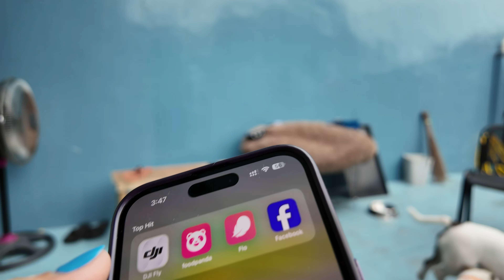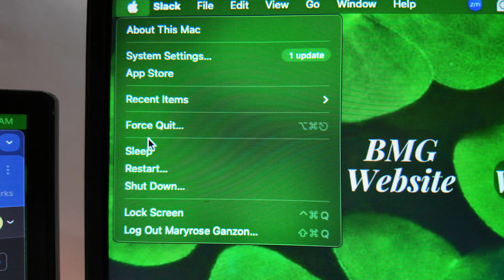Ang Alamat ng aking Pechay | bloggymaryvlogs 225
Napaaway pa nga sa PSA para lang makakuha ng marriage contract. Hindi din ako makatiis na hindi sagutin yung babae. Tapos sa groceries naman, iniisip ko pa din hanggang ngayon pano pagkasyahin yung 60+ pesos daw . Naalala ko tuloy nung 2011, ang budget namin para sa maghapon at apat na tayo ay 150. Anyway, It's  been over 10 days since my last upload. Eto muna ang kaya ko iedit for today. Bukas na ulit.

Want an all-access pass to all our live training for 1 whole year?

From real-life success stories to practical tips, discover how remote work can lead to time freedom, career growth, and new possibilities! 🚀 Watch the journey as we inspire the Quezon community to embrace the digital future! 🌿

Your love & support is the fuel to my inner fire. YOU motivate ME! ❤

Thanks!